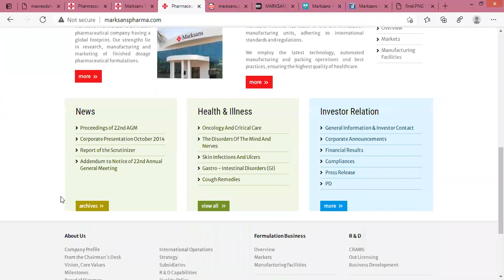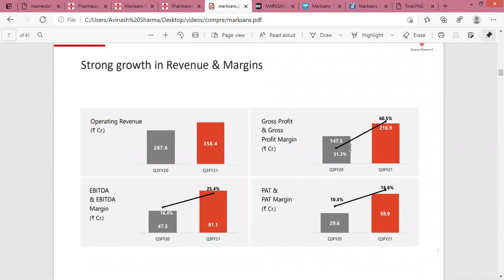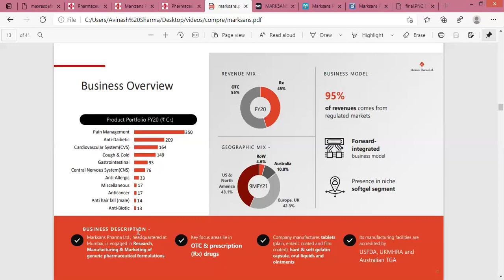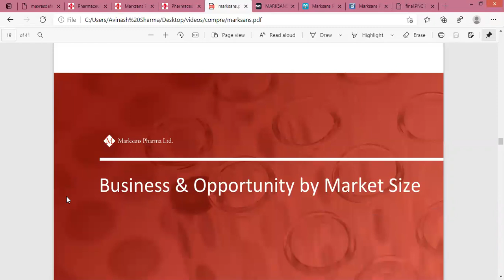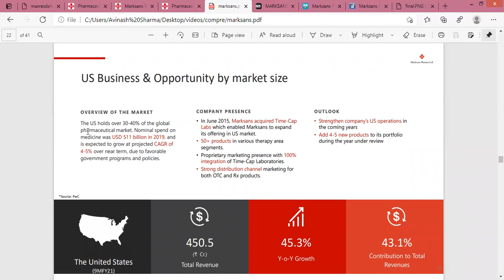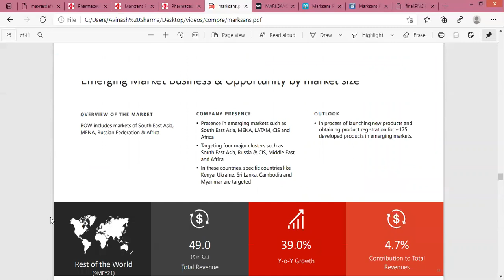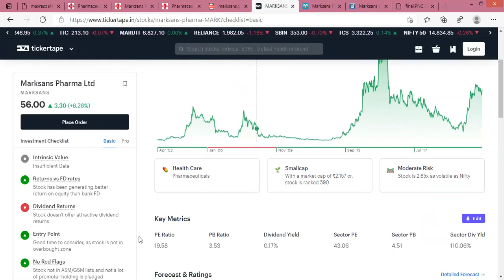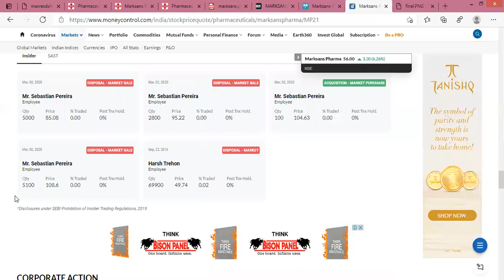Marksans Pharma Share/Stock Analysis, Review, Target, Future, News, Price, Result, Multibagger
In this video you will get MARKSANS PHARMA share fundamental and technical analysis, Brief detail about company's future plans.

Company Profile
"The essence of our culture is built on meeting global standards in every aspect of our business."

These envisioned words of Mr. Mark Saldanha, our Chairman and Managing Director, reflect the extreme passion and enthusiasm that drives the organization.

Marksans Pharma, headquartered at Mumbai (India) is a global pharmaceutical company. We are actively engaged in R&D and offer CRAMS to global pharmaceutical companies.

OUR FOCUS
Our key focus areas lie in the OTC & prescription drugs that have wide-ranging applications across fields like Oncology, Gastroenterology, Antidiabetic, Antibiotics, Cardiovascular, Pain Management, Gynaecology, among others.

OUR STRENGTH
We have established world-class manufacturing facilities by leveraging state-of-the-art technology, incorporating best practices and adhering to stringent regulatory compliances. Our plants are approved by prestigious US FDA, UK MHRA, Australian TGA and other foreign health authorities.

Our R&D capabilities include dossier development, chemical synthesis, process optimization, formulation development, analytical development and conducting stability studies. We have a team of over 50 experienced scientists specializing in formulation development and analytical development.

We possess end-to-end capabilities – from Lab scale development to Pilot scale up and from commercializing the product for large scale manufacturing to marketing globally.

The company has achieved global recognition within a very short span of time and has major global expansion plans for the near future.

Overview
Marksans Pharma has established world-class formulation manufacturing facilities by leveraging state-of-the-art technology, incorporating best practices and adhering to stringent regulatory compliances. These are Centers of Excellence committed to creating the highest quality products.

Our highly sophisticated manufacturing plant in Goa is spread over a sprawling 18,000 sq. m. It is home to cutting-edge product innovation and formulation development processes that cater to global needs.

MEETING GLOBAL STANDARDS
Our manufacturing facility at Goa has advanced infrastructure and automated manufacturing and packaging lines that are specially designed to meet global statutory requirements.

The plant is approved by regulatory bodies such as:

U S Food and Drug Administration (US FDA)Therapeutic Goods Administration (TGA)Medicines and Healthcare products Regulatory Agency (MHRA) - United KingdomWe also have a WHO GMP certificate
We also manufacture a wide range of solid oral dosage in the form of:

Tablets (plain, enteric coated and film coated)Hard Gelatin CapsuleSoft Gelatin Capsules

CRAMS
THE CONTRACT RESEARCH AND MANUFACTURING SERVICES (CRAMS)The Contract Research and Manufacturing Services (CRAMS)
We have completely integrated R&D, technology and engineering capabilities that enable us to be cost effective partners on a sustainable basis. We have built strong alliances and continuing relationships with top global generic companies to offer R&D and formulation development services.

STRATEGYThe company plans to enhance its product portfolio with the addition of 12-13 products every yearOffering CRAMS for existing and emerging markets is envisaged as one of the major driver and revenue earner for the company